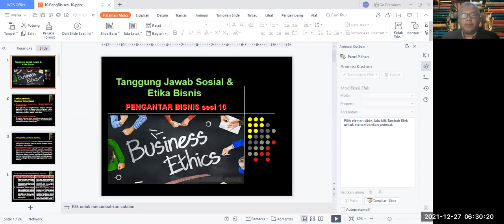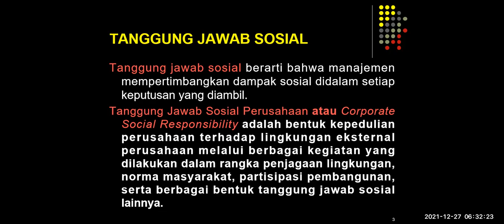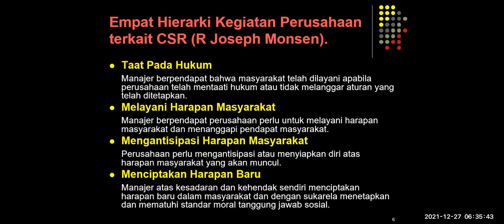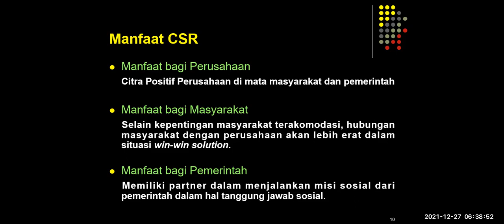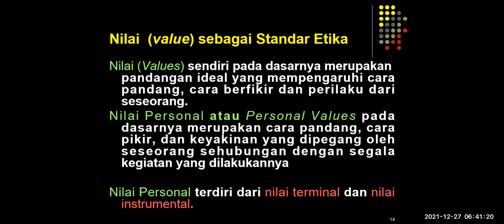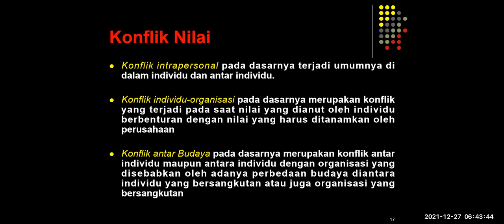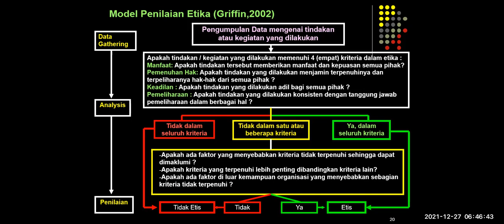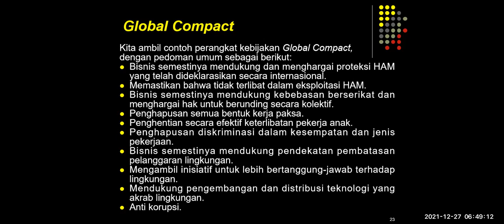Pengantar Bisnis sesi 10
10. Tanggung Jawab Sosial & Etika Bisnis